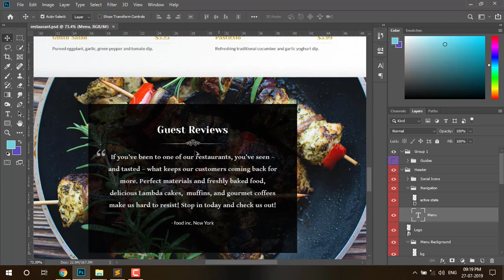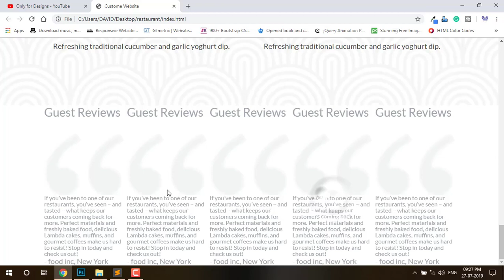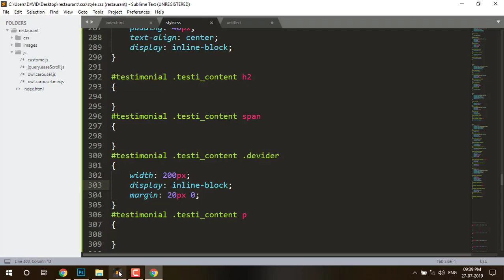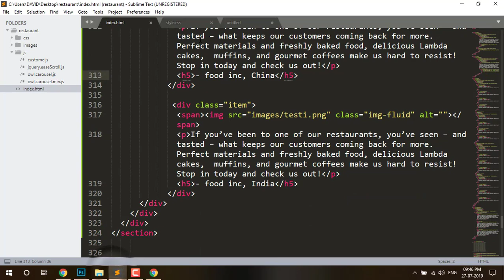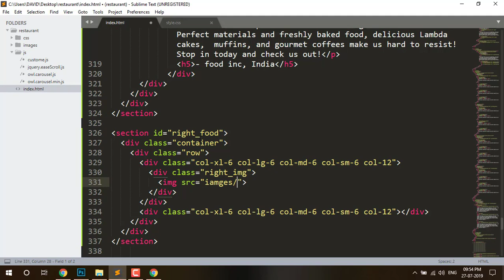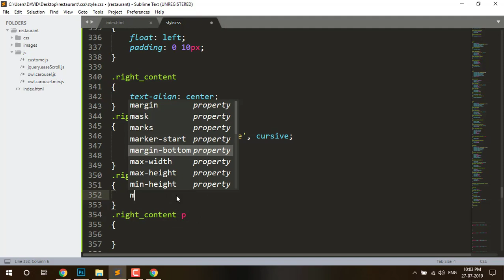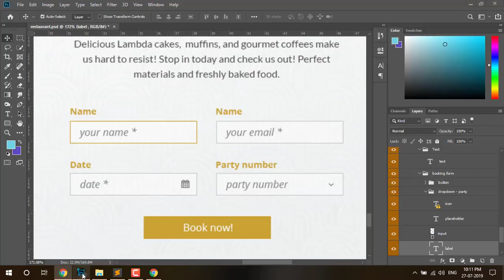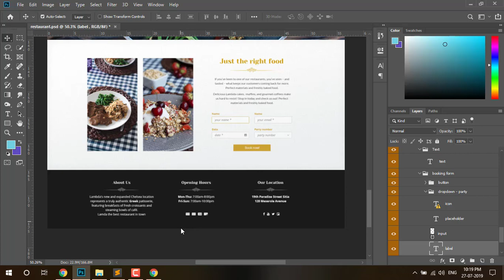Create Testimonials Using Owl Carousel // How to Convert PSD to HTML in Hindi // Part - 4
After watching this video you will know how to convert PSD to HTML.

You can see Bootstrap 4 tutorials in Hindi in this video. You can learn web designing, also you can know how to convert PSD to HTML in Hindi so I hope you like this video.